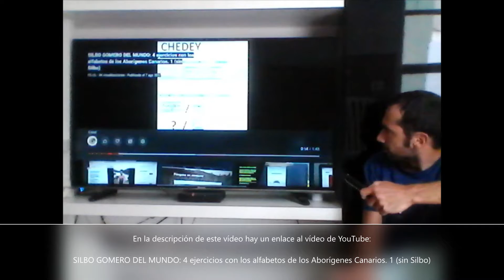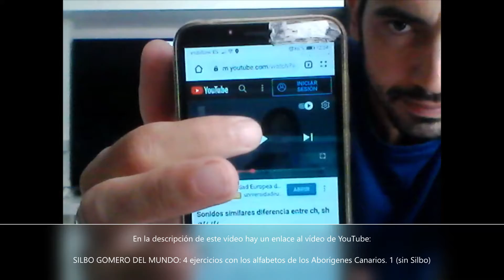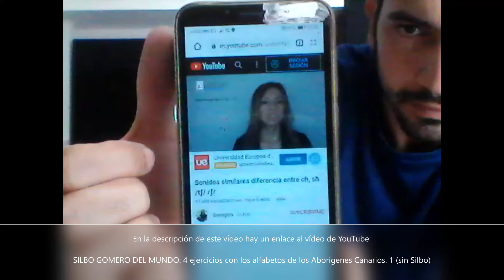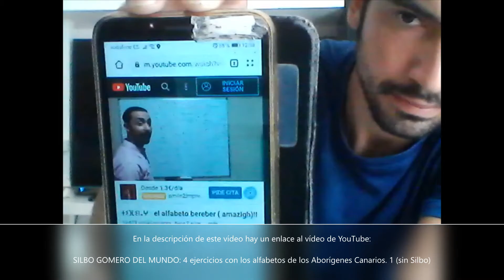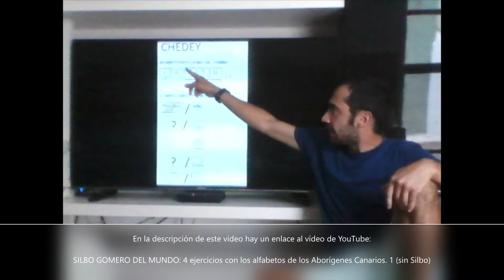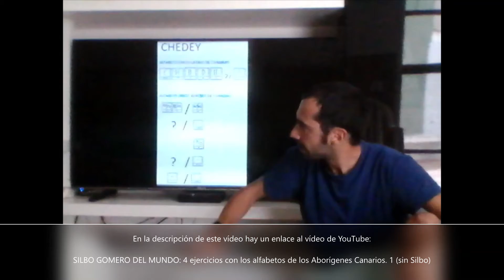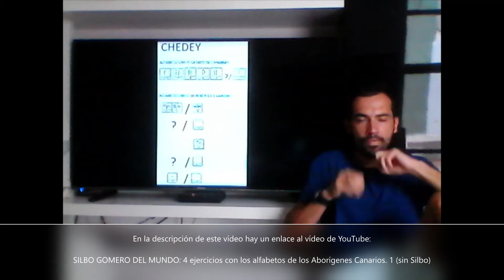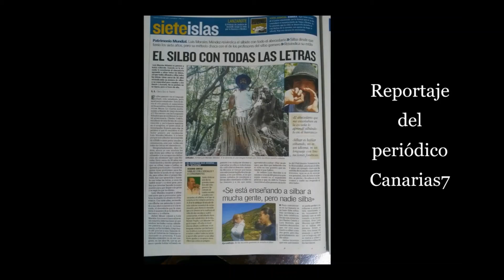SILBO GOMERO DEL MUNDO: 4 ejercicios con los alfabetos de los Aborígenes Canarios. 1 (con Silbo) 1/2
SILBO GOMERO DEL MUNDO: 4 ejercicios con los alfabetos de los Aborígenes Canarios. 1 (sin Silbo)
TEST PARA LOS SILBADORES QUE EMPLEAN EL SILBO (HABLAR SILBANDO) EN CANARIAS Y PARA EL MUNDO EN GENERAL

-¿Cómo Hablas Silbando o como te gustaría Hablar con el Silbo?

A. Con 2 vocales y 4 o 5 consonantes, también llamado ''Silbo Tradicional'' por Jonay Acosta Armas y la gente del Silbo Herreño

B. Con 4 vocales y 4 consonantes. O mejor dicho, empleo el Silfateo/Silfabeto de Isidro Ortiz Mendoza

C. Con 4 vocales y 5 consonantes. O mejor dicho, empleo ''el método'' de la Asociación Yo Silbo (antes llamada ''Asociación Cultural y de investigación de silbo canario Hautacuperche'', empleando de forma abreviada el término ''Silbo Canario'')

D. No lo sé, pues soy un analfabeto y no sé leer ni escribir, y por tanto, no conozco las letras (es decir, que es imposible que puedas leer este texto al menos que otro lo lea por ti)

E. Con ''todas las letras'' (demostrando que no eres un analfabeto y que por tanto conoces las letras) y hablando con el Silbo siempre lo mejor que yo pueda
Si has elegido la opción E, ''de nada'' de parte mía y del gomero Luis Morales Méndez.

Y este test está hecho con MI MÁS PROFUNDO RESPETO hacia aquellas personas, culturas, etc. que no han conocido, no conocen, ni jamás conocerán las letras.

Porque ser sabio o tener sabiduría no tiene nada que ver con conocer las letras y/o saber leer y escribir.
Lista de reproducción de YouTube:

Ejemplo de como enseñar el "Silbo con todas las letras" (Hablar Silbando lo mejor que uno pueda) en los colegios a los niños de Canarias: